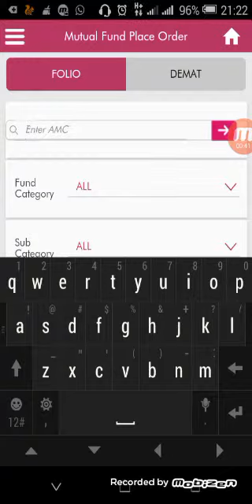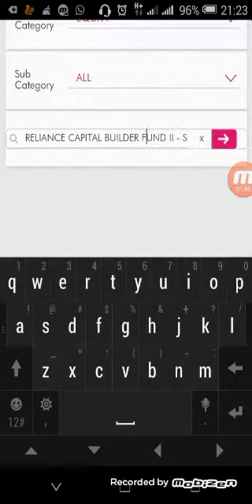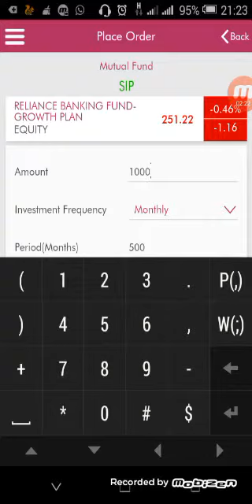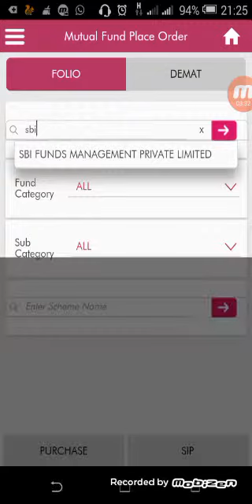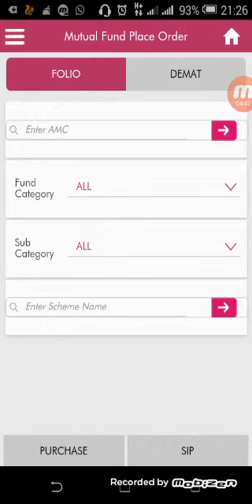Invest in mutual fund sip online in demat through axis direct app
Mutual fund me invest kese kare axis direct app se demat account me.
Invest in mutual funds online through axis direct